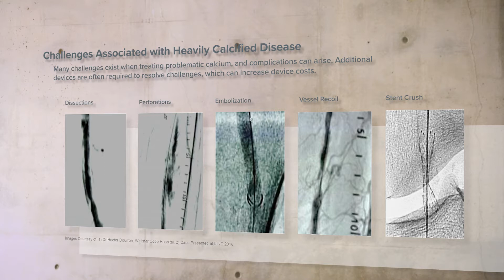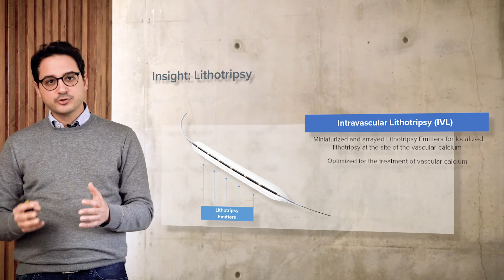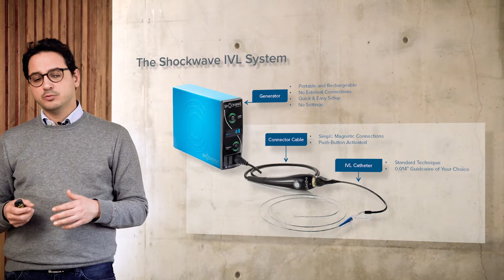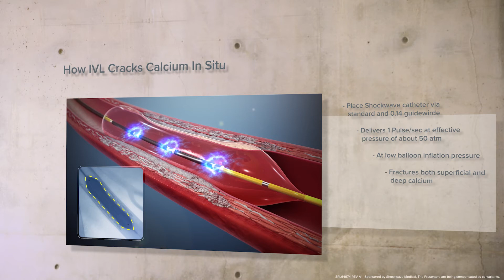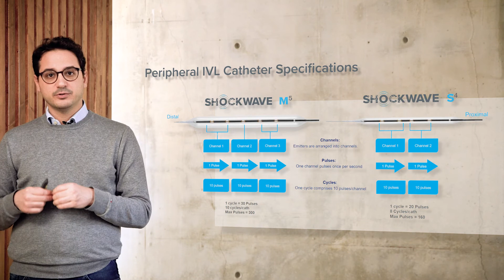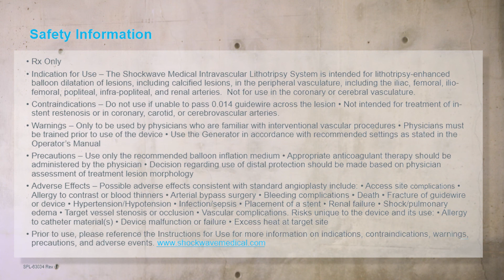IVL STA/G Tutorial Chapter 1: Peripheral Intravascular Lithotripsy with Dr Konstantinos Stavroulakis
IVL STA/G Tutorial with Dr. Konstantinos Stavroulakis